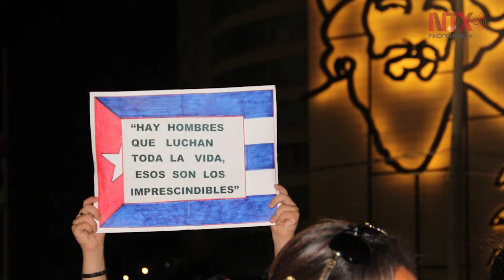La "Caravana de la Libertad" en Cuba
La Caravana de la Libertad con las cenizas del líder histórico de la Revolución Cubana, Fidel Castro, reanudaron su recorrido hacia la oriental provincia de Santiago de Cuba, tras pasar la noche junto a los restos de Ernesto “Che” Guevara en Santa Clara